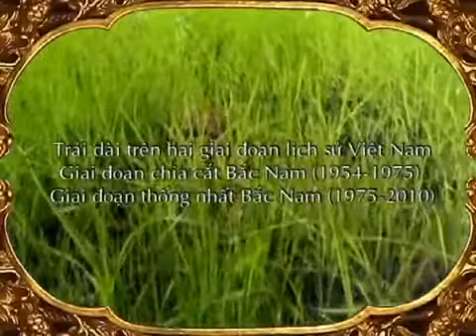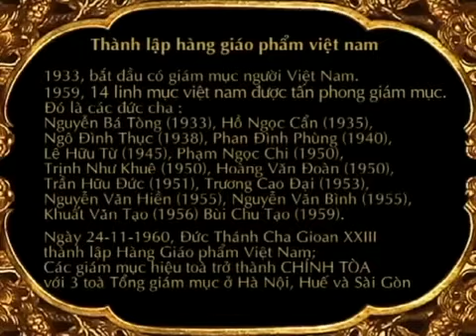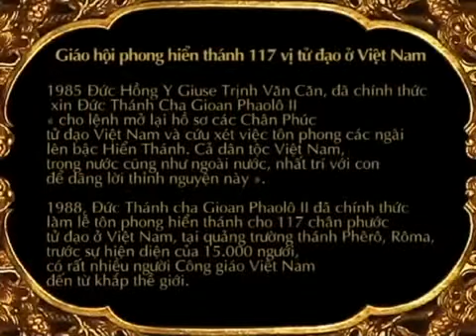Hội Thánh Việt Nam 50 năm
Khai mạc năm thánh tại Sở Kiện